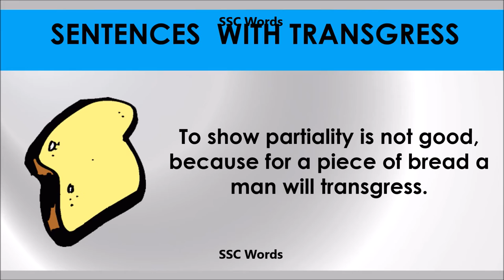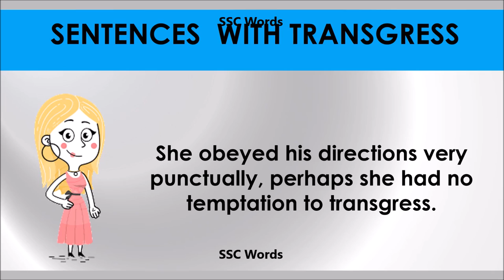Transgress # Improve English # Meaning and 5 sentences # GRE CAT GMAT word # SSC Words 2